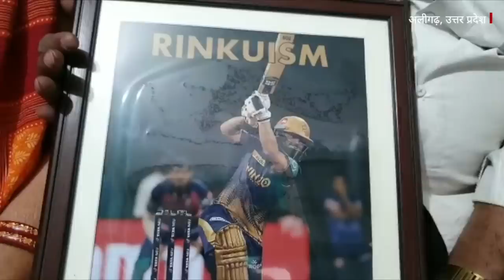Rinku Singh Story: घर-घर सिलेंडर पहुंचाते हैं पिता, क्रिकेटर रिंकू की कहानी (BBC Hindi)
क्रिकेटर रिंकू सिंह ने आईपीएल में एक अनोखा कारनामा कर दिखाया. केकेआर टीम के खिलाड़ी रिंकू सिंह ने गुजरात टाइटंस के ख़िलाफ़ मैच में आखिरी ओवर में लगातार पांच छक्के लगाकर अपनी टीम को जिताया. रिंकू सिंह उत्तर प्रदेश के अलीगढ़ के रहने वाले हैं. उनकी इस कामयाबी के बाद उनके परिजन बेहद खुश हैं.

वीडियो: अदनान ख़ान, बीबीसी हिन्दी के लिए